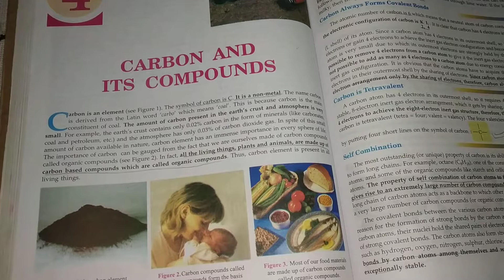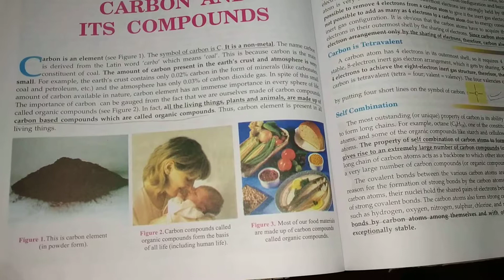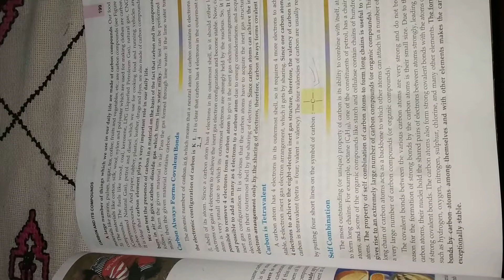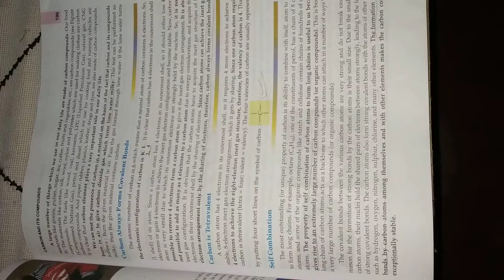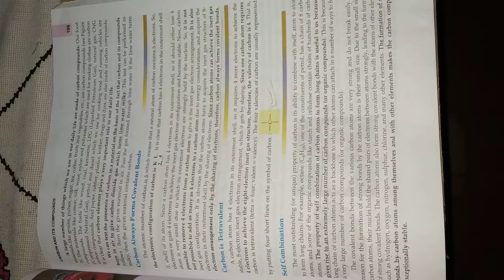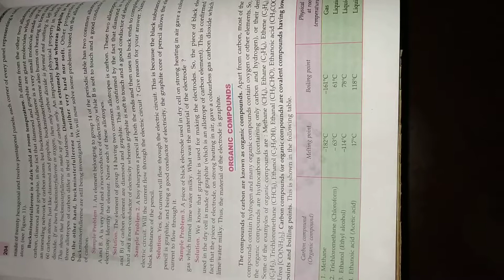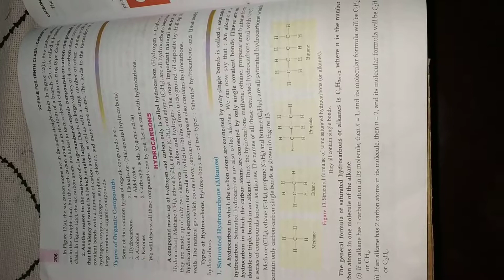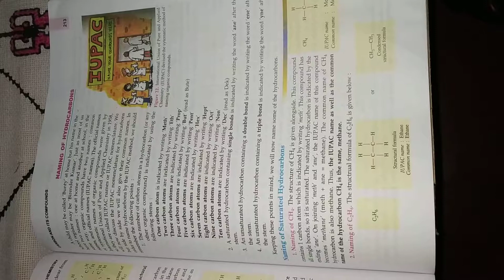Carbon and its compounds part 01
What is carbon its properties like catenation its atomic number its property of tetravalent and why carbon is so important for all and hydrocarbons, type of Hydrocarbons, saturated hydrocarbons, unsaturated hydrocarbons, alkanes alkenes alkynes!